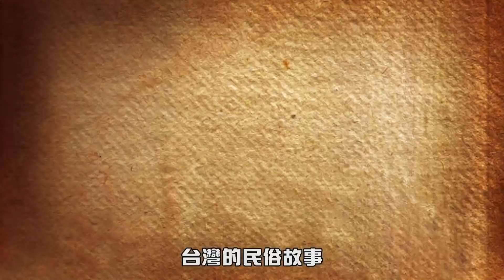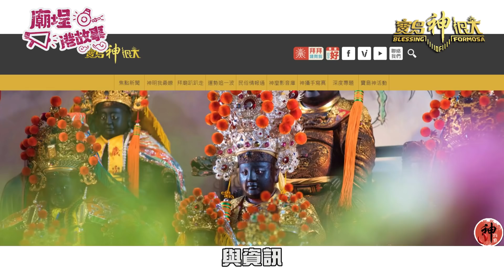【媽祖也玩寶可夢！？】 抓寶秘訣大公開｜廟埕港故事Ｘ草屯囝仔 ep.1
【廟埕港故事】上線啦~
寶島神很大online全新企劃單元
邀請到知名饒舌團體「草屯囝仔」來擔任說書人
將帶給觀眾朋友們
最詼諧幽默、生動風趣的說書方式

今天要講的是
媽祖如何收服千順的故事
在媽祖那麼多傳奇故事中
要來講關於媽祖是怎麼收服兩位駕前將軍
「千里眼」與「順風耳」的故事
千里眼與順風耳這兩位媽祖專屬的駕前將軍
相信大家都不陌生
不過祂們是如何開始跟隨媽祖婆的呢？
大家趕緊按下播放鍵囉~